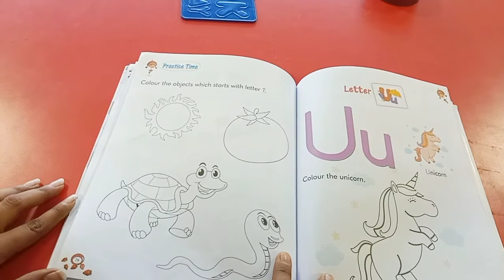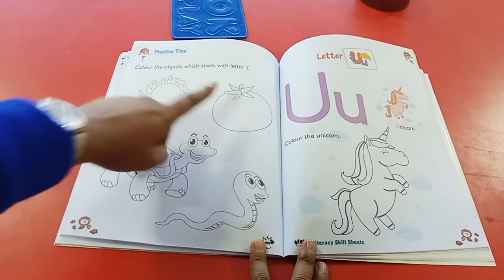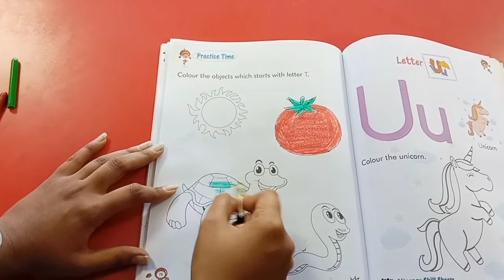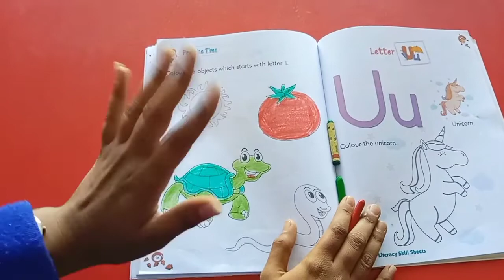Nest K12 Education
Nursery (English)
Colour the objects which starts with letter T by Damini Madam.